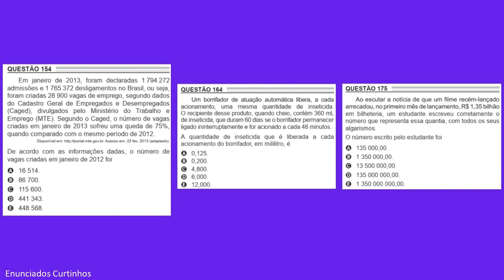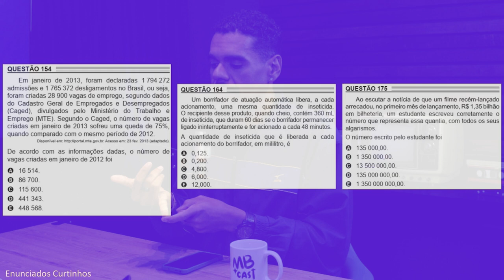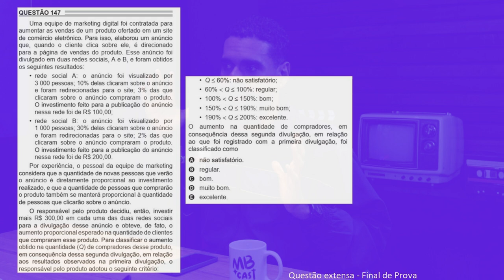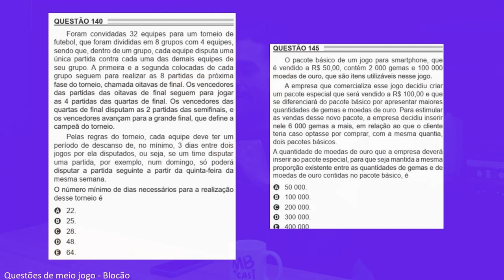Como conquistar MAIS de 40 ACERTOS em MATEMÁTICA no ENEM - com Prof. Alandson - MB Cast #16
Foi útil este vídeo para você? Por favor, clique em "Curtir".
Você conhece alguém que precisa assistir a este vídeo? Compartilhe-o.
Deseja guardar o vídeo para assistir mais tarde? Adicione-o à sua Playlist.
Deixe um comentário com a sua opinião, dúvida ou sugestão para futuros conteúdos.

INSTAGRAM Milla Borges: @profmillaborges
INSTAGRAM Alandson: @alandson